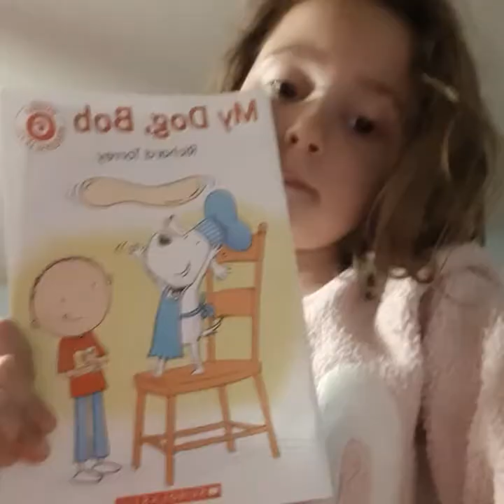I hate dogs